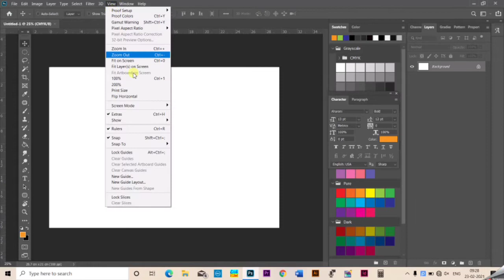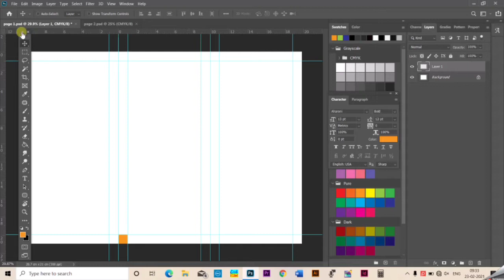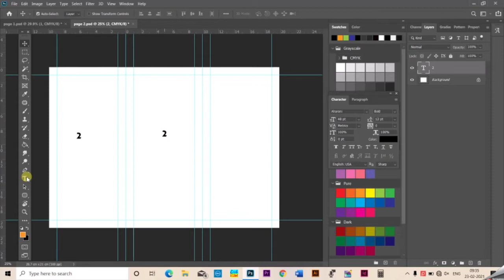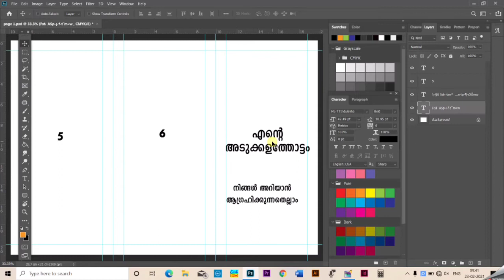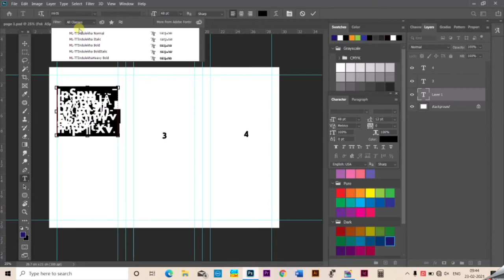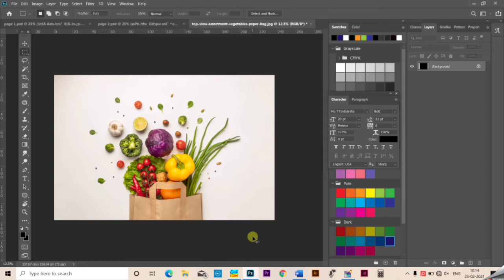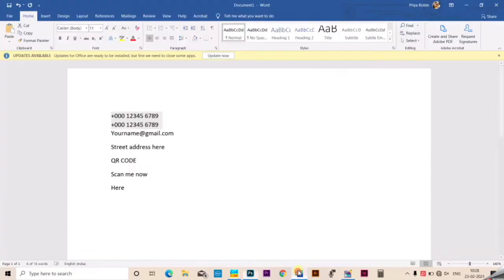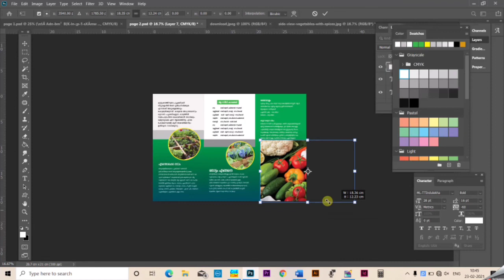How to create a 3 fold brochure in Photoshop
how to editing in Photoshop
how to learn adobe photoshop
how to learn Graphic designing

Musician: Rook1e
screen recorder: screenpresso